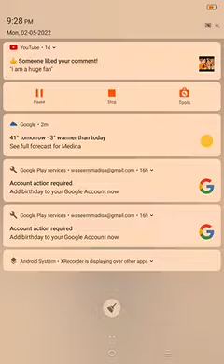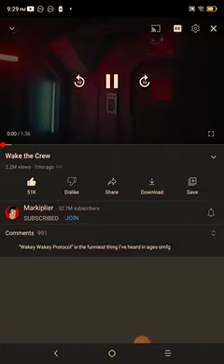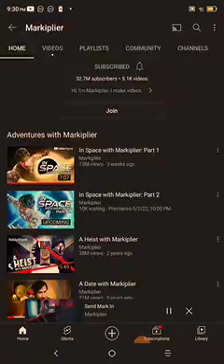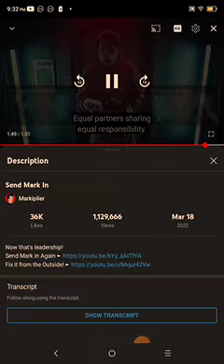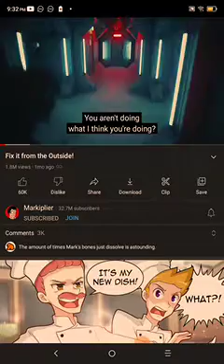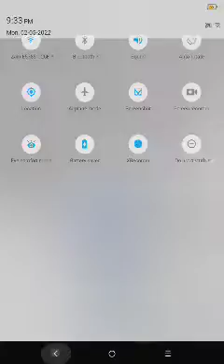practicing before I play in space with Markiplier 2 (check description also)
at 4:00pm tomorrow I'm gonna upload a video